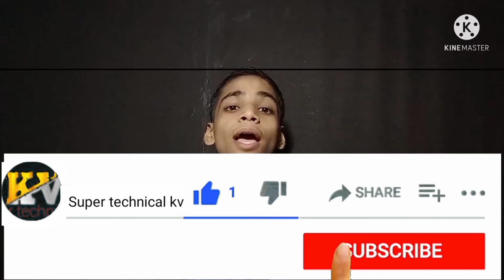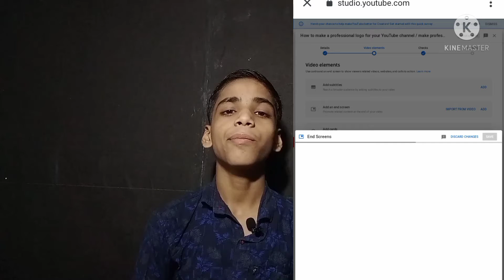How to add end screen on your YouTube videos / add end screen while uploading video in 1 minutes _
Hello guys follow this steps and add your video on your end screen 👍👍  , watch full video and don't forget to subscribe to my channel for more technical videos and be happy, be safe 😷